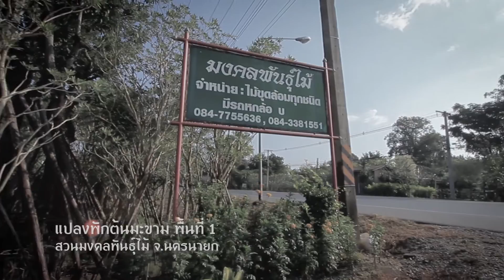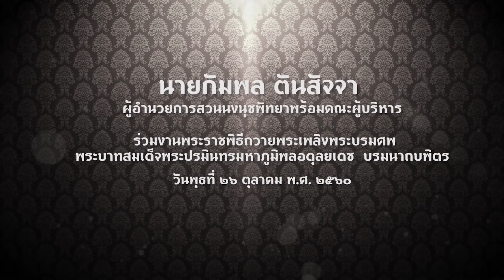ความภาคภูมิใจสูงสุดที่ได้ถวายงานภูมิสถาปัตย์พระเมรุมาศ ในหลวงรัชกาลที่ ๙ -กัมพล ตันสัจจา